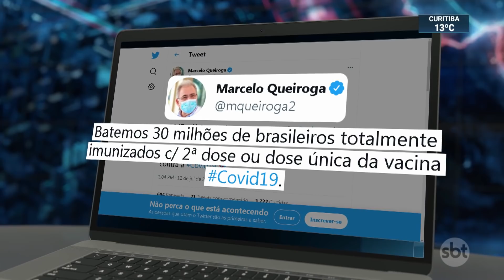Estados adiantam segunda dose da vacina contra a covid | SBT Brasil (12/07/21)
Com o avanço da variante delta no Brasil, os estados começaram a adiantar a segunda dose da vacina. No Rio Grande do Sul, o intervalo entre doses passou de 12 para 10 semanas.